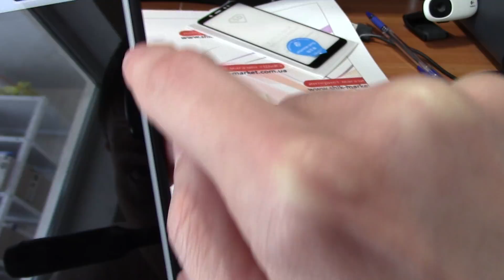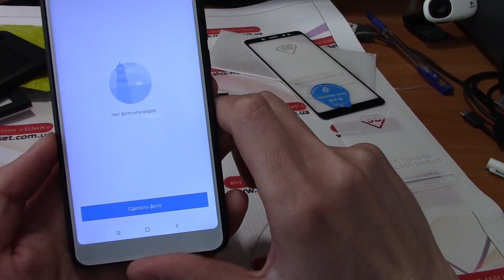5D стекло защитное Bonaier Full Glue для Xiaomi Redmi Note 5 Pro (Snap 636)